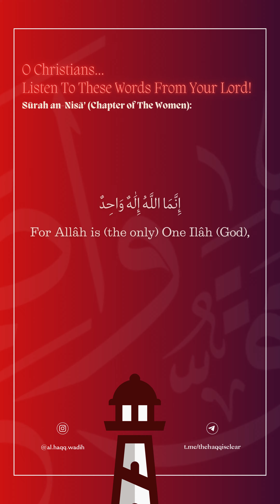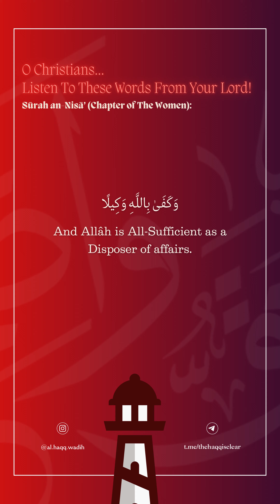The Messiah Was No More than A Messenger of Allāh | Christianity | QuranRecitation | AHW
Rûh-ullâh: According to the early religious scholars from among the Companions of the Prophet صلى الله عليه وسلم and their students and the Mujtahidûn , there is a rule to distinguish between the two nouns in the genitive construction:

a) When one of the two nouns is Allâh, and the other is a person or a thing, e.g. Allâh’s House (Bait-ullâh); Allâh’s Messenger (Rasul-ullâh): Allâh’s slave (‘Abdullâh): Allâh’s spirit (Rûh-ullâh), the rule for the above words is that the second noun, e.g., house, messenger, slave, spirit is created by Allâh and is honourable in His Sight, and similarly, Allâh’s spirit may be understood as the spirit of Allâh, in fact it is a soul created by Allâh, i.e. ‘Îsâ (Jesus). And it was His Word: "Be!" -and he was.[i.e. ‘Îsâ (Jesus) was created like Adam].

b) But when one of the two is Allâh and the second is neither a person nor a thing, then it is not a created thing but is a quality of Allâh e.g. Allâh’s Knowledge (‘Ilm-ullâh); Allâh’s Life (Hayât-ullâh); Allâh’s Statement (Kalâm-ullâh); Allâh’s Self (Dhat-ullâh).

Narrated ‘Ubadah رضي الله عنه : The Prophet صلى الله عليه وسلم said, "If anyone testifies that lâ ilâha illallâh (none has the right to be worshipped but Allâh Alone) Who has no partners, and that Muhammad صلى الله عليه وسلم is His slave and His Messenger, and that Jesus عليه السلام is Allâh’s slave and His Messenger and His Word ("Be!" - and he was) which He bestowed on Mary and a spirit (Rûh) created by Him, and that Paradise is the truth, and Hell is the truth - Allâh will admit him into Paradise with the deeds which he had done even if those deeds were few." (Junadah, the subnarrator said; "Ubâdah added: ‘Such a person can enter Paradise through any of its eight gates he likes.’ ") (Sahih Al Bukhârî, Vol. 4, Hadîth No. 644).

Translated by Dr. Muḥammad Muḥsin Khān (رحمه الله).